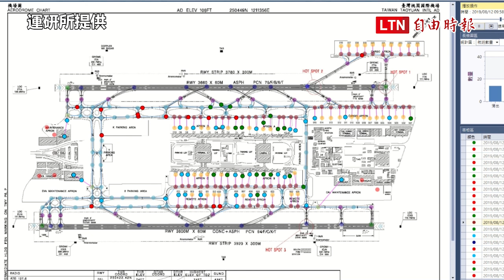單次省下上千萬元模擬費 我成功開發「機場營運」模擬軟體(運研所提供)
單次省下上千萬元模擬費 我成功開發「機場營運」模擬軟體

交通部運輸研究所今天（5日）公布我國開發成功本土化機場模擬技術，建置「機場空側模擬分析系統」（Airport Airside Simulation and Analysis System,AASAS），可提供桃園機場公司與民航局等相關單位做為機場營運決策時分析工具，強化機場空側管理及方案評估，例如跑